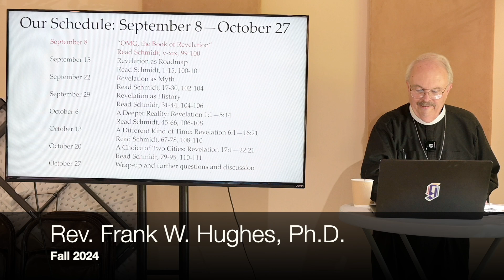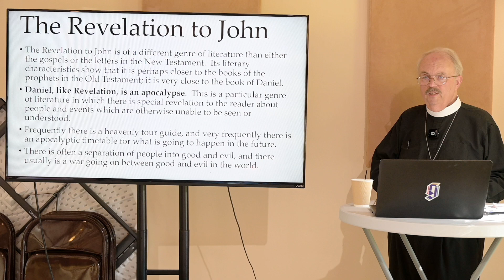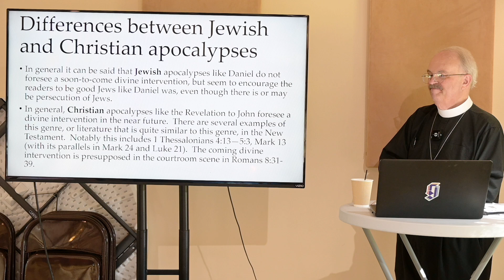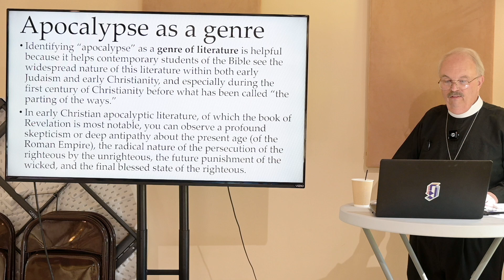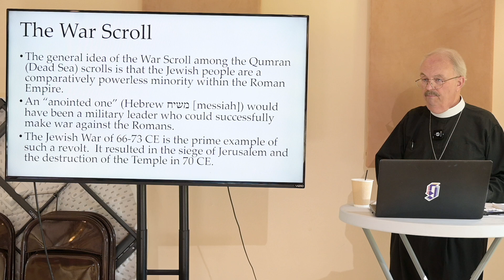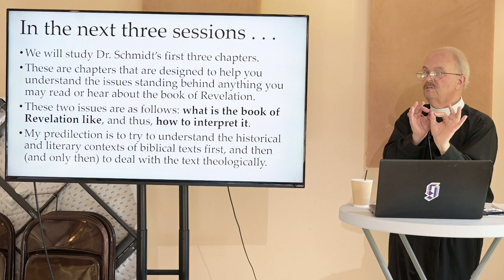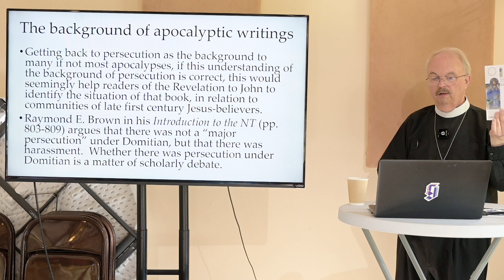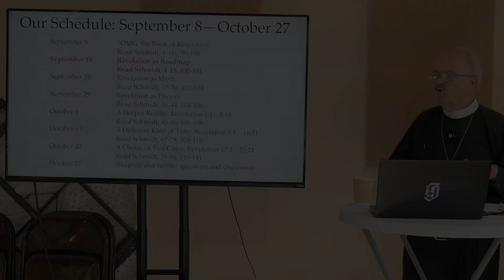Revelation 1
This is Video 1 on the Book of Revelation from the Episcopal Church of the Redeemer in Ruston, Louisiana.